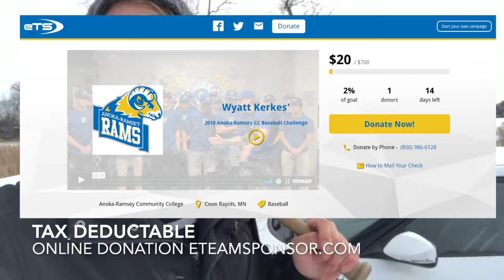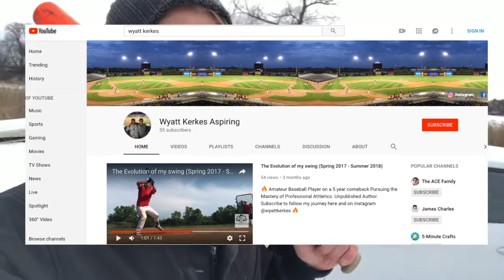Anoka Ramsey Baseball Spring Trip Announcement (Fundraiser 2018)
PLEASE WATCH and SHARE with Family, Friends and Baseball fans everywhere!

Your support means the world to me and my team. Thank you so much, God bless.

Click the link below to directly support me. Thank you!